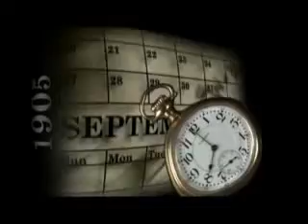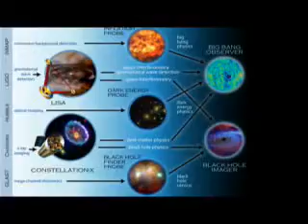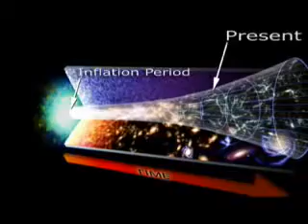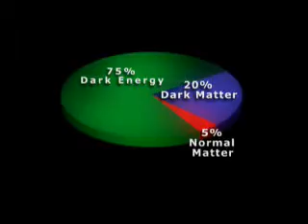Beyond Einstein [1/2]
Beyond Einstein is a book that tries to explain the basics of superstring theory. Michio Kaku analyzes the history of theoretical physics and the struggle to unite a unified field theory. He explained that the superstring theory might be the only theory that can unite quantum mechanics and general relativity in one theory.